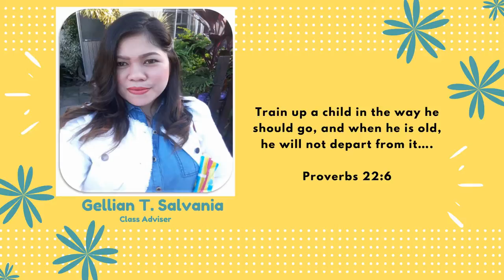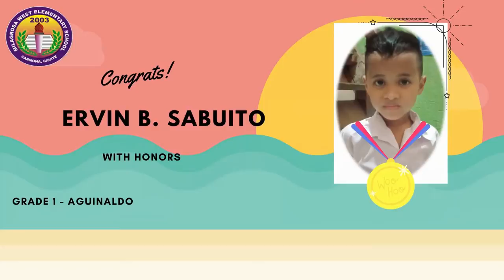GRADE 1 Virtual Recognition SY 2019-2020